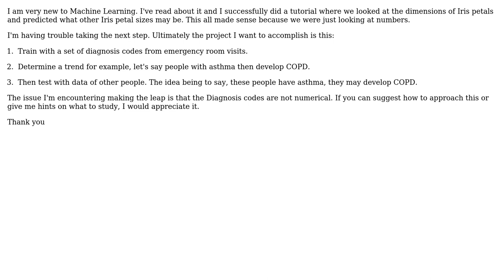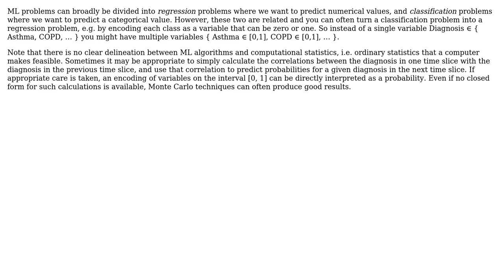Software Engineering: Predicting Diagnosis Codes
With thanks & praise to God, and with thanks to the many people who have made this project possible! You are responsible for your own actions.